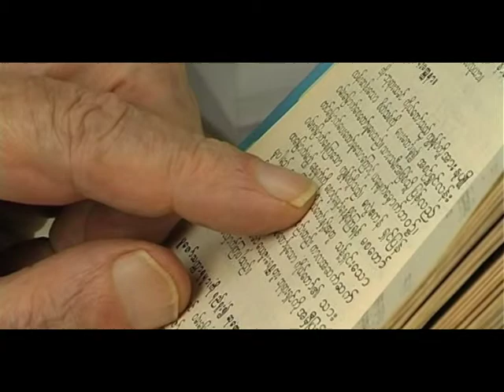Singapour - Témoignage du père Jeannequin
DVD4-T10